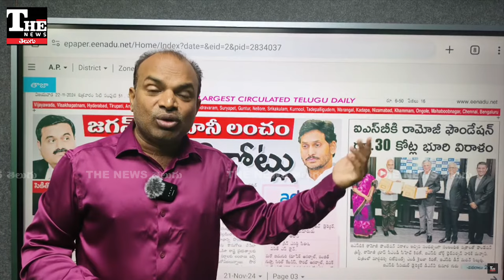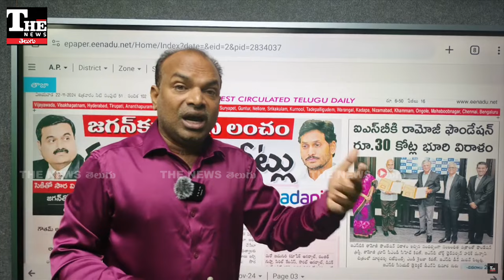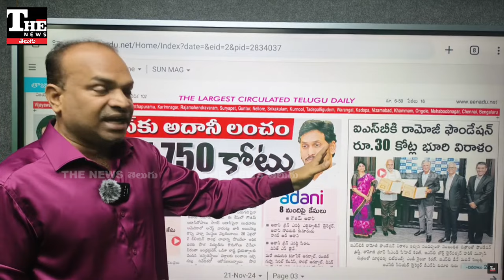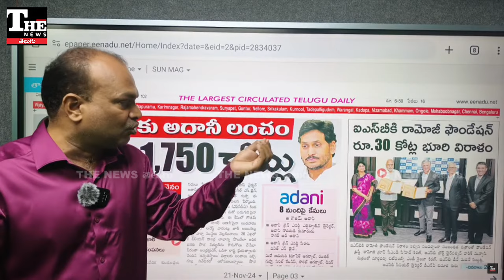Adani Indicted: అమెరికా అరెస్ట్ వారెంట్ తో ఈ బిలియనీర్ కటకటాలు తప్పవా, అసలేం జరగబోతోంది?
అదానీ మీద అమెరికా కోర్టు అరెస్ట్ వారెంట్ జారీ చేయడం కలకలం రేపుతోంది. భారతీయ బిజినెస్ టైకూన్ అరెస్ట్ ఖాయమనే వాదన వినిపిస్తోంది. తక్షణమే అరెస్ట్ చేయాలని విపక్షాలు డిమాండ్ చేస్తున్నాయి. పాలక పక్షం, మోదీతో అదానీ స్నేహం రీత్యా అతన్ని కాపాడే ప్రయత్నం జరుగుతోందా అన్న చర్చ మొదలయ్యింది.